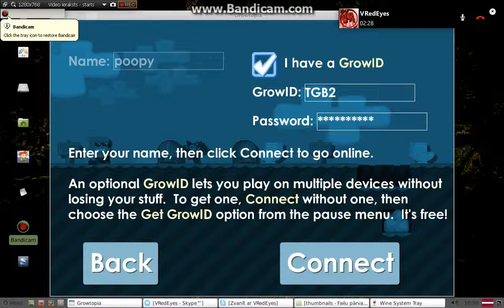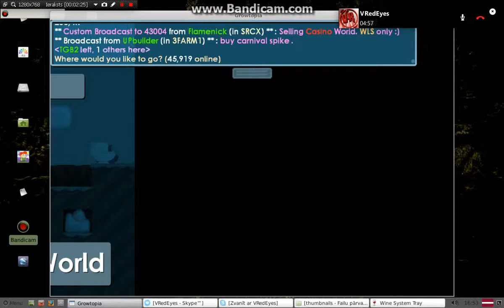growtopia s2 ep1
vredeyes will be in latvia next week so we will able to record with his voice not the chat.